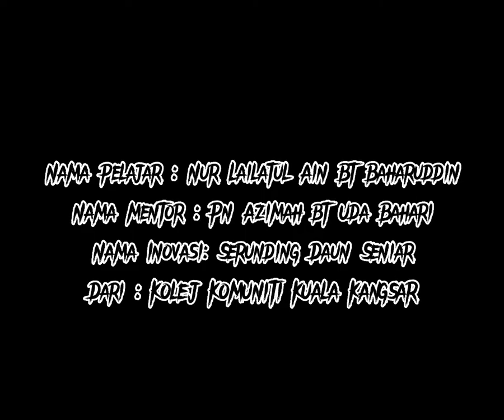(COMPETE@MOHE’22) - Kolej Komuniti Kuala Kangsar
PROGRAM COMPETITION FOR POTENTIALLY EXCELLENT AND TALENTED

ENTREPRENEURS
(COMPETE@MOHE’22)

Tingkap 62 Bakeri
Nur Lailatul Ain Binti Baharuddin
Kolej Komuniti Kuala Kangsar